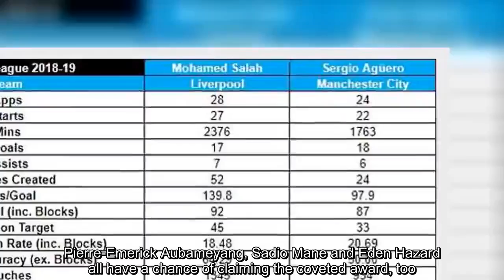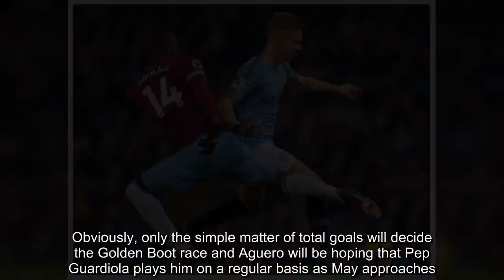Man City latest news: The Premier League's best strikers ranked by minutes-per-goal in 2018/19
The race for the Premier League Golden Boot could go down to the wire.Adding the latest strike to his tally during the win over West Ham United, Sergio Aguero currently leads the way on 18 goals and will be looking to reclaim the trophy he collected in 2015. The reigning champion Mohamed Salah is next in line.Although he's miles behind his record-breaking total of last season, the Liverpool man is still right in the mix with three months remaining. As for the rest of the pack, Harry Kane is in prime position on sixteen goals and won the Golden Boot back-to-back in 2015-16 and 2016-17 respectively. Pierre-Emerick Aubameyang, Sadio Mane and Eden Hazard all have a chance of claiming the coveted award, too. However, as bizarre at it might sound, the winner of the Golden Boot doesn't necessarily crown the most lethal striker in that respective Premier League season. Injuries, time on the substitutes bench and rotation can leave certain forwards with limited game-time, still scoring the majority of their chances but unable to produce the raw numbers. For that, the minutes-per-goal statistic has always been used and Aguero held the overall Premier League record in this department for many years. Although Kelechi Iheanacho and Gabriel Jesus have both usurped him at different points, the Manchester City man is still top dog when it comes to this season. So, despite there only being one goal between Aguero and Salah, the former takes 42 minutes less than his Liverpool rival to score on average. Using Opta Statistics via the Daily Mail, check out how the league's 17 most prolific strikers rank by minutes-per-goal:  Incredible, Aguero leads the away by over half an hour. It's definitely interesting to note that players like Son and Lukaku dramatically rise up the ranks, while Hazard and Sterling tumble because of their regular starts. However, the Daily Mail also used these statistics as inspiration for comparing Salah and Aguero on a more detailed basis. They put everything from shots on target, dribbles completed, shooting accuracy and many more data sets under the microscope. Take a look at their table of numbers below:  When it comes to the raw shooting stats, Aguero is simply unstoppable but there can be no questioning Salah's superiority when we look at different aspects of their game. Obviously, only the simple matter of total goals will decide the Golden Boot race and Aguero will be hoping that Pep Guardiola plays him on a regular basis as May approaches. He's currently managing to keep pace with Salah with fewer minutes on the pitch, so just imagine what he could achieve with a solid run-in. Who do you think will win the Premier League Golden Boot this season? Have your say in the comments section below.